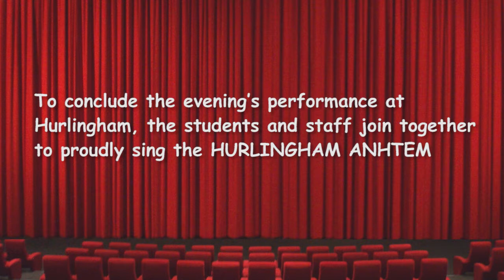All Above Board Music Workshop #11 - Hurlingham Anthem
All Above Board 'Behind-the-Scenes' Music Workshop
John Inverarity Music & Drama Centre Rehearsal Studio 1 Saturday 23rd July, 2011
Book and lyrics by Hal Davies

Singers
Kris Arnott, Bob Brisbane, Tara del Borrello, Karin Page, Trent White, Allira Wilson

Russell Holmes (keys 1) Sean Lillico (keys 2) Astrid Ripepi (keys 3) Mark Underwood (trumpet)  Jeremy Greig (trombone) Matt Styles (saxes)
Pat Reale (guitar) Karl Florisson (bass) Elliot Smith (drums) Michael Chewter (percussion)

Recorded by Cliff Blackburn
Filmed by Image Hunter Films